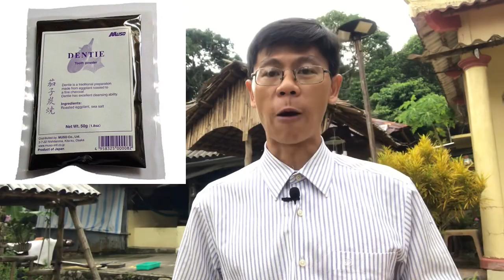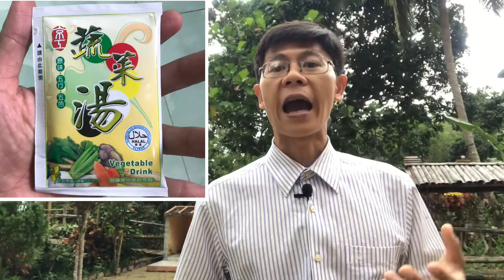An Tâm khi Quyết định Tiêm hay Không Tiêm Vaccine Covid-19? Những lý do Duy chọn Không Tiêm Vaccine?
Những thông tin bạn cần tham khảo khi đưa ra quyết định tiêm hay không tiêm vaccine covid-19. Các trường hợp nên tiêm vaccine là gì?

Chia sẻ ý kiến cá nhân về việc Duy chọn không tiêm vaccine phòng ngừa covid-19.

CÁC VIDEO THAM KHẢO THÊM:

Mối quan hệ giữa Sức Khoẻ Thể Chất và Sức Khoẻ Tinh Thần - Những lời khuyên Sức Khoẻ của Thánh Nhân

Bài thuốc Nước dừa Gừng tươi Đường phèn giúp Tăng cường sức đề kháng Phòng Trị Covid-19 có Khoa Học?

Kinh nghiệm Chống Ôn Dịch quý báu của Ông Bà Xưa - Bài Thuốc Súc Miệng Ngừa Covid-19

*Giải Pháp Thay Thế Vaccine để Phòng Chống Covid-19 và biến thể Covid Đơn Giản mà Hiệu Quả

Góc nhìn về Vaccine của Tiến sĩ Vladimir Zelenko ở 3 góc độ An Toàn - tính Hiệu Quả - sự Cần Thiết?

Những Lời Khuyên Giúp Nâng Cao Sức Khoẻ Cho Người Bệnh Mãn Tính Tại Nhà Trong Mùa Covid19

3 Bài Học mà Duy “NGỘ” được trong Đại Dịch Covid19 - Sức đề kháng Kinh tế thị trường Y học hiện đại

Thực Dưỡng Hiện Đại Là Gì? Cách Ăn Uống Theo Thực Dưỡng Hiện Đại? Các Câu Hỏi Thường Gặp!

*Thiền Vô Niệm - Phương Thức Hỗ Trợ Tự Chữa Lành Kỳ Diệu Cho Cơ Thể - Rối Loạn Hệ Thần Kinh Thực Vật

*Canh Dưỡng Sinh - Vegetable Drink Thức Uống Giàu Xơ và Khoáng Chất rất tốt cho Sức Khoẻ

Cách nấu Cơm Gạo Lứt thật mềm dẻo, thơm ngon cho người già và trẻ em ăn theo Thực Dưỡng Hiện Đại.

Bí Quyết nấu Cơm Gạo Lứt đậu Đen Đỏ cùng hạt Kê Quinoa Thơm Ngon Mềm Dẻo giúp ăn Thực Dưỡng lâu dài

*KẾT HỢP VẬN ĐỘNG, TẮM NẮNG, HÍT THỞ SÂU MỖI NGÀY GIÚP DUY TRÌ SỨC KHOẺ, TRẺ TRUNG:
*Vận động nhẹ nhàng vừa sức, tắm nắng 20-30 phút mỗi ngày, tập hít thở sâu mỗi khi rảnh, ngồi thiền ít nhất 30 phút trước khi ngủ rất tốt.

PHÒNG BỆNH HƠN CHỮA BỆNH:
Vai Trò Chất Xơ với Sức Khoẻ Tiêu Hoá - Thải Độc Gan - Ổn Định Đường Huyết - Làm Tan Sỏi Mật

Thay Gạo Trắng dùng Gạo Lứt để ngừa Đường máu cao - Mỡ máu cao - Huyết áp cao - Đau nhức xương khớp

Vì Sao Cơ Thể Lão Hoá và Bệnh Tật? Các Giải Pháp Giúp Trẻ Hoá Cơ Thể Dễ Áp Dụng.

Bệnh Loãng Xương - Cách Ngăn Ngừa Loãng Xương và Tăng Cường hấp thu Canxi không dùng Thuốc.

*Quý vị tài trợ Thầy Duy
2.VietcomBank
Chủ tk: VÕ QUỐC DUY
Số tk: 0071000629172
Chi nhánh: Q1, TP. HCM
Swift code: BFTVVNVX
3. Địa chỉ: 201 Tổ 4, Ấp Bãi Nhà A, Xã Lại Sơn, Huyện Kiên Hải, Tỉnh Kiên Giang
Họ Tên: VÕ QUỐC DUY